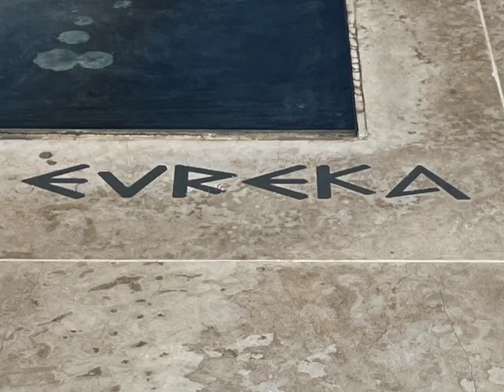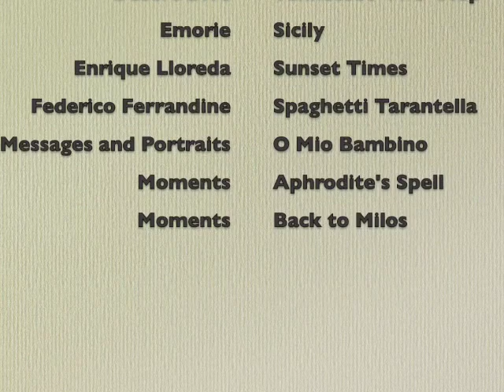Sicily (with a little Venice) February 2023 SD 480p SD 480p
In February of 2023 we went to the magical Italian island of Sicily for Carnevale! We did spend 36 hours in Venice as well, since it was Carnevale, but when we were planning the trip, we were worried Venice would be too crowded and crazy for our tastes. Looking back, although I'm sure we would have enjoyed staying in Venice, discovering Sicily was amazing.

We stayed in Acireale and explored Catania, Syracuse and Agrigento. The island is famous for its fascinating history and natural beauty. Hopefully this is the first of many trips to this place! (This is a reissue of my first video about Sicily which had audio problems. I think this one is better.)